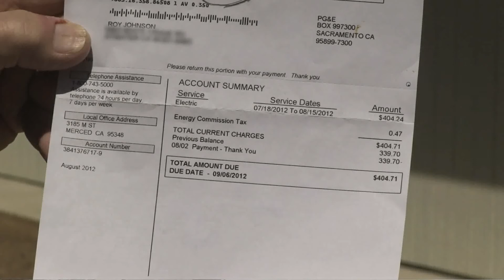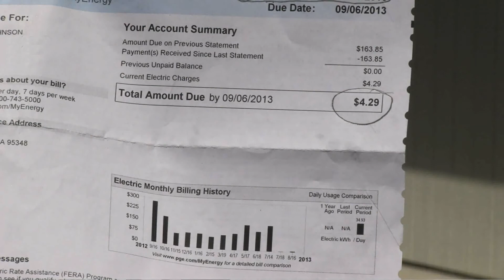Modern Solar Electric - Roy Johnson Testimonial